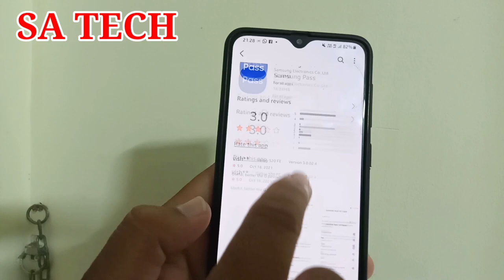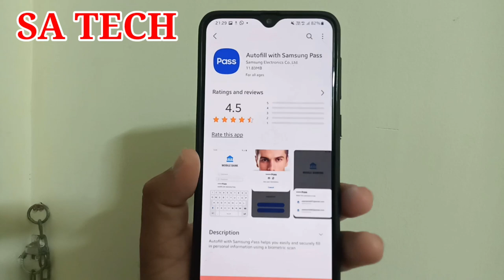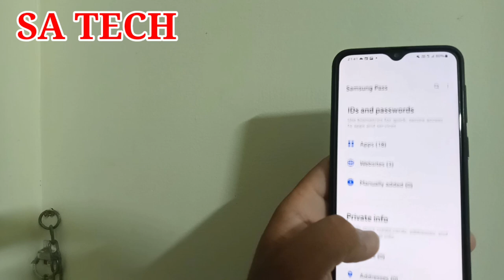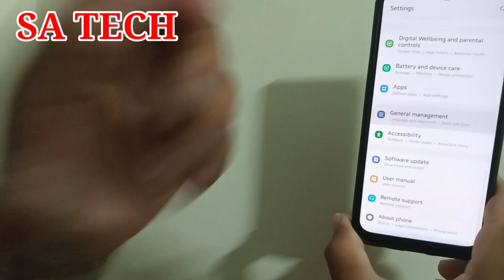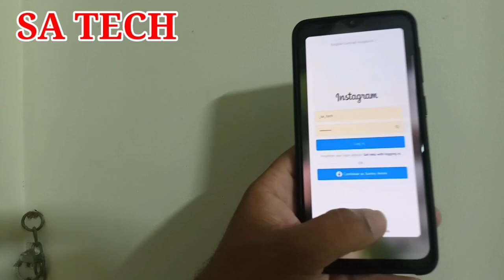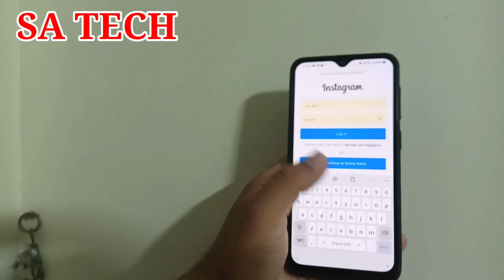Samsung Pass App New Update and Hidden Features